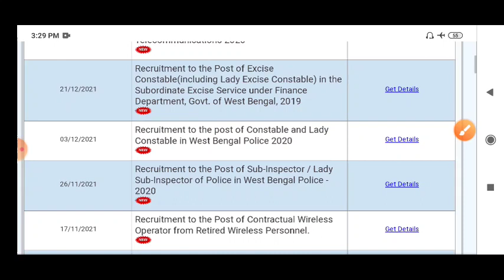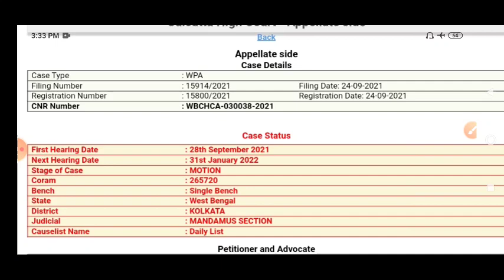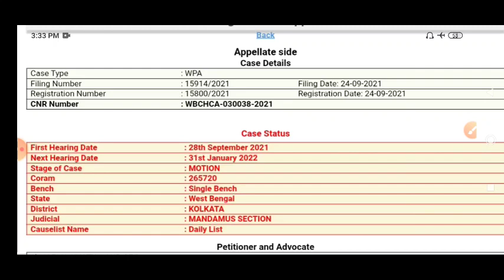WBP Constable Case Update 10/01/2022 || WBP Constable Calcutta High Court Case Update 2022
🛑 বইটি সংগ্রহ করার সময় কোন সমস্যা হলে এই লিঙ্কে ক্লিক করে সমস্যার কথা জানাতে পারেন:-